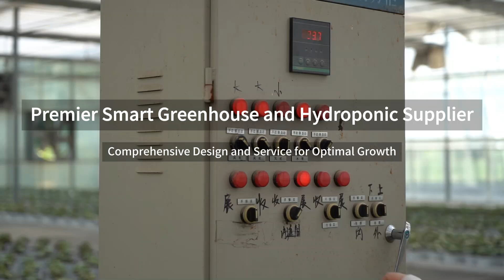🌱 Welcome to miilkiia: Your Premier Greenhouse and Hydroponics Provider!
✨ What You’ll Discover:
Our Greenhouses: Learn about the features that make our greenhouses stand out, ensuring your plants thrive year-round.
Hydroponic Systems: Explore how our cutting-edge hydroponic systems can revolutionize your gardening experience, maximizing growth while saving space.
Expert Tips: Get valuable insights from our team on how to optimize your growing conditions and achieve the best results.

🌿 Why Choose miilkiia? With a commitment to quality and sustainability, we’re here to support you in your gardening endeavors.

🌟 Let’s Grow Together! We’d love to hear about your gardening journey!